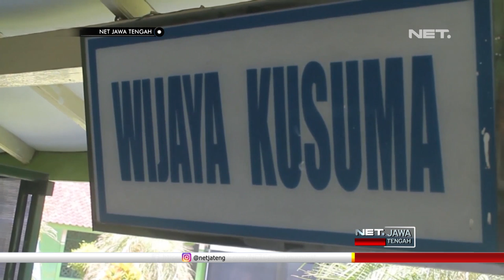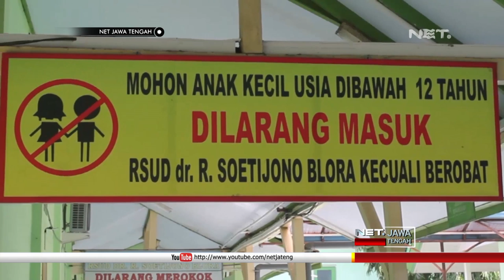Waduh Gimana Nih, RS ini Gunakan Lorong dan Teras Untuk Tampung Pasien - NET JATENG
Membludaknya pasien demam berdarah denggi, memaksa manajemen rumah sakit umum Dr Soetijono Kabupaten Blora, memanfaatkan sejumlah tempat, untuk merawat pasien. Lorong-lorong teras depan kamar dan dua gudang terpaksa digunakan, untuk merawat pasien khususnya anak – anak.

Beberapa kasur cadangan yang ada dirumah sakit juga digunakan untuk menampung banyaknya pasien yang terus datang setiap hari. Kendati demikian, tidak ada pilihan lain bagi para pasien yang menjalani perawatan/ untuk perawatan yang maksimal.

“Ini  kena panas setep, ndak ini panas kejang-kejang. Ndak ada kemarin juga dari puskesmas dah penuh. Ndak papa disini ndak masalah yang penting dilayani dengan baik” Ujar SUCIYATI-Orang Tua Pasien

Berdasar data rumah sakit, DBD pada akhir tahun 2018 mencapai 357 kasus. Kapasitas tempat tidur perawatan pasien anak hanya berjumlah 28, sedangkan jumlah pasien yang masuk ada 40 orang lebih. Untuk menampung pasien harus membuka tempat tidur cadangan sebanyak 20 unit di teras dan lorong rumah sakit.

“Dengan penuhnya tempat tidur di ruangan kita keluarkan tempat tidur cadangan dengan sangat terpaksa kita tempatkan di lorong-lorong. Yang terpenting mereka tetap mendapatkan pelayanan maksimal meski dilorong atau di emper” Ujar MUH JAMIL MUCLISIN - Kepala Bidang Pelayanan RSUD Blora.

Pihak rumah sakit akan tetap meberikan pelayanan bagi pasien penderita DBD. Pihak rumah sakit juga akan memberikan pelayanan pasien, mulai dari gizi makanan hingga obat-obatan yang dibutuhkan.